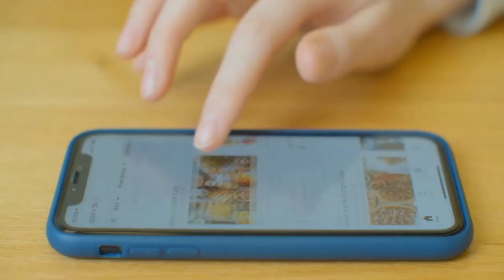App per contare le calorie Italiana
Come conteggiare le calorie?

Come fare il conteggio calorie alimenti che mangi e calcolare macronutrienti e calorie che contengono i cibi?

Te lo spieghiamo in questo video dove andremo a vedere la app per contare le calorie Italiana, made in Italy creata e formulata per gli italiani da italiani.

Oggi andremo a vedere esattamente come funziona questa app per contare le calorie Italiana.

Se vuoi saperne di più sulla app per contare le calorie Italiana CLICCA SUBITO

Argomenti:
00:00 - Cosa sono le app tracking calorie e perché usarle
2:14 - App df Italia
6:40 - Affidarsi ad un professionista

Ancora dubbi su come seguire un piano di Dieta Flessibile o da dove iniziare?

PRENDI SUBITO LA TUA MAPPA DEI MACROS PERSONALIZZATA

Commenta e facci sapere quali altre informazioni possono aiutarti a capire di più sulla migliore app per contare le calorie Italiana